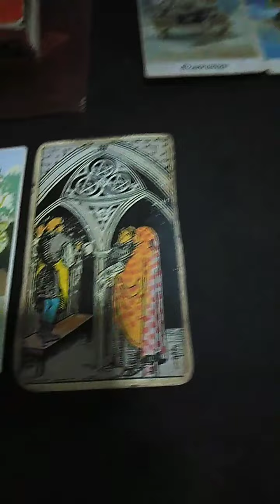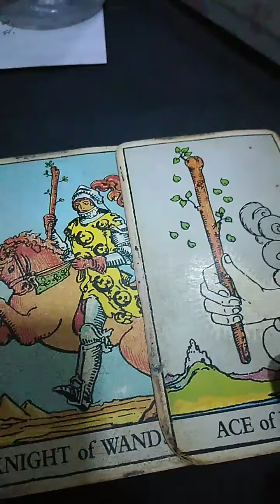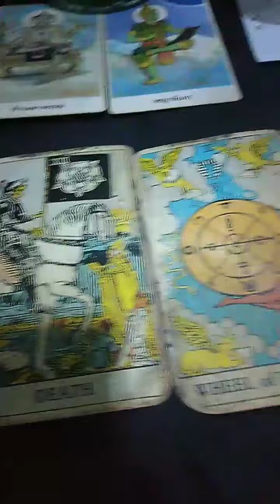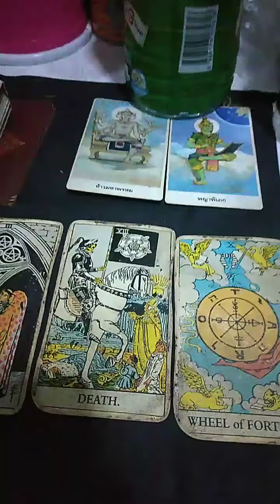ดู​ดวง​ผู้​ที่​เกิด​วัน​เสาร์​Ep.84เดือน​เมษายน​2565​/2022​ทำนาย​วันที​11​เม.ยถึง​18​เม.ย2565​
ดู​ดวง​ผู้​ที่​เกิด​วัน​เสาร์​ระยะเวลา​7​วัน​จาก​11​เมษายน​ถึง​วันที่​18​เมษายน​2565​/2022​(เป็น​ความเชื่อ​ส่วน​บุคคล)​เลข​เด่น​3-1-0